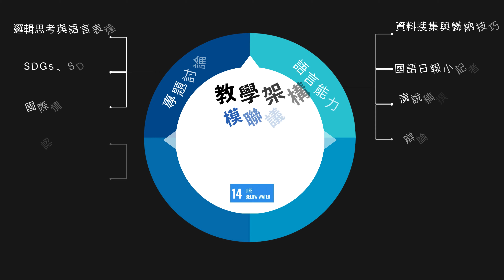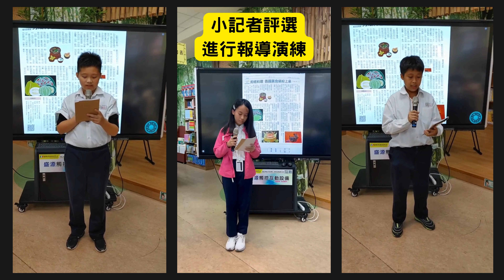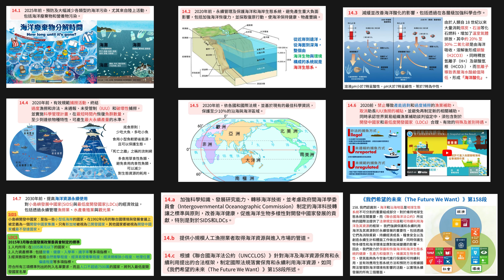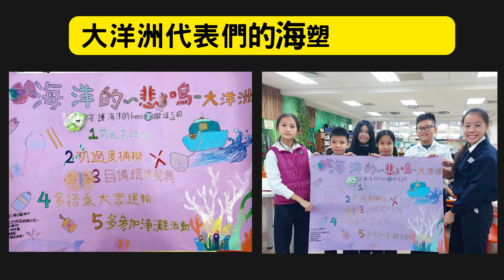蘆洲國小112學年上學期模擬聯合國教學成果發表(4k ,蘆洲國小, 模擬聯合國)